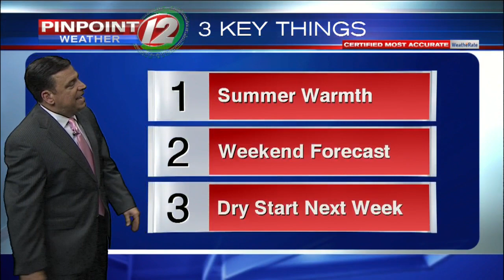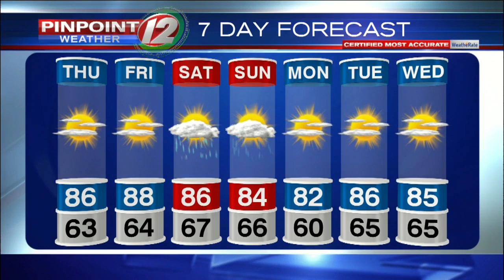Pinpoint Weather 12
12 Eyewitness News at 5:00 p.m.